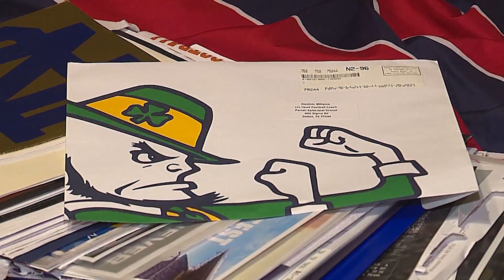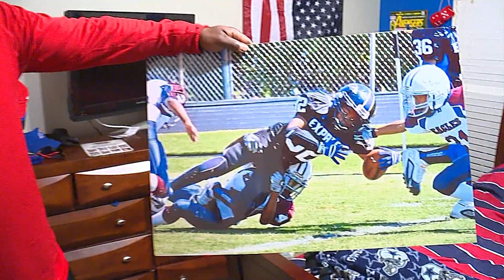The Story of You: Dominic Williams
Parish Episcopal running back Dominic Williams is as good as it gets on the field. That comes a combination of natural talent, hard work, and humility. He also stutters when he talks, and that makes him a hero to a 3rd grader who looks up to him. Dom is definitely one of a kind; this is his story.